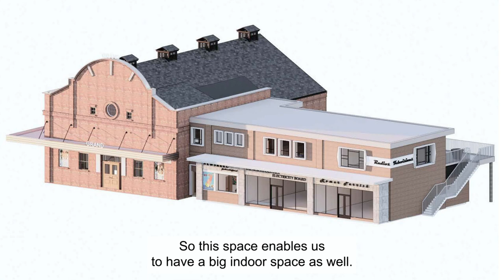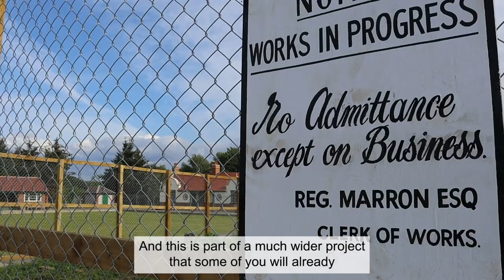Former Grand cinema projectionist, Bill Mather, lays a brick on the construction site.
Work is progressing on the Grand cinema in The 1950s Town 📽️! We were joined by Bill Mather this week, who was a trainee projectionist at the Grand cinema in Sunderland, to lay a brick as part of the project!

Between 1950 and 1955, Bill worked as a trainee projectionist at the Grand cinema in Ryhope, Sunderland, which ignited his passion for the world of cinema. His love for the silver screen led him to manage numerous cinemas across the region.

Throughout the Remaking Beamish project, Bill has generously shared his expertise, design insights, and captivating stories, ensuring that the cinema at Beamish captures the authentic essence of its glorious past.

Mark your calendars… the cinema will open in early 2024! 🗓️

Thanks to the money raised by National Lottery players, the Remaking Beamish project was awarded a £10.9million grant by The National Lottery Heritage Fund  in 2016 – a major milestone in Beamish’s history and the largest single investment ever seen at the museum.